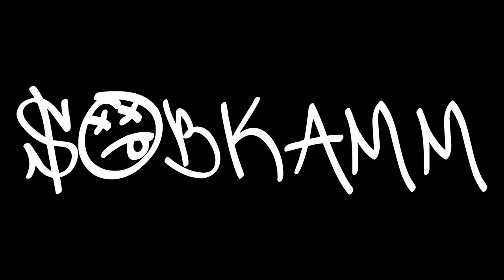S.O.B Kamm - WOODS (Official Video) prod by Glizz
Shot by Rock Davis